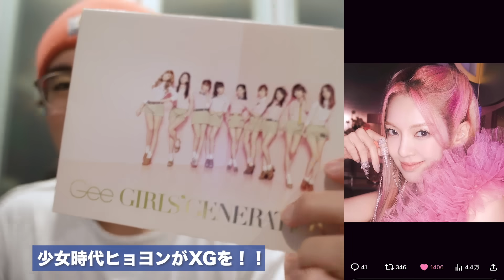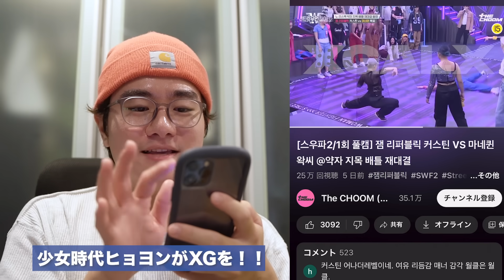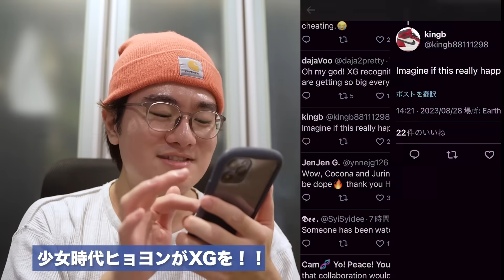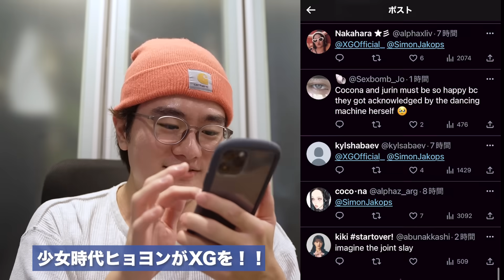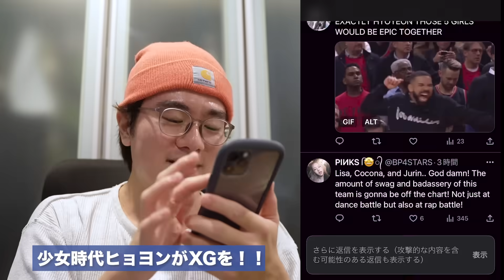少女時代の女王ヒョヨンがXGのあの2人の名前を！「世界的最強ダンスチームを作るならXGのあの2人を入れる」！！！SMのダンスマシーンにその実力を認知されてる！TwiceモモとBlack Pinkリサと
少女時代の女王ヒョヨンがXGのあの2人の名前を！しかも最強のダンスチームを作るなら誰を選ぶ？の質問だった！！！SMのダンスマシーンにその実力を認知されてる！TwiceモモとBlack Pinkリサと

Z世代24歳の映像クリエイター・モーションデザイナー。ポップカルチャーを独特の切り口で面白く発信中
慶應法卒・イギリス交換留学してました！
普段は、インハウス映像エディター・ビデオグラファーをしています🎥

オススメ他動画🔥✨

・XGの作曲陣が超グローバル＆イカツイ件について（何から何までかっこいいXGとサイモンP)

・宇宙コンセプトのXGたまらんわ！XG - LEFT RIGHT (Official Music Video) MV分析します！